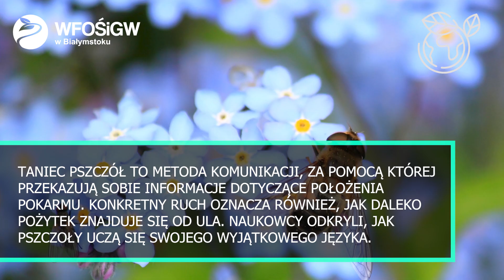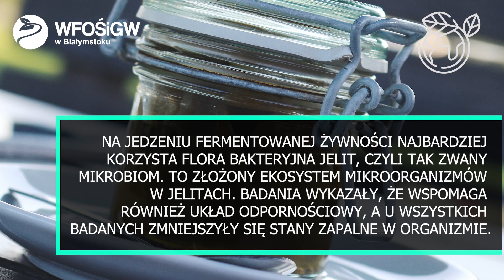Ekowieści WFOŚiGW w Białymstoku - odc. 24 | 17.03.2023 DLACZEGO PSZCZOŁY TAŃCZĄ?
📺 Zapraszamy na dwudziesty czwarty odcinek Ekowieści WFOŚiGW w Białymstoku 😉 Dzisiaj
🟧 Taniec pszczół
🟩 Wewnętrzny kompas rekinów
🟪 Warto jeść kiszonki